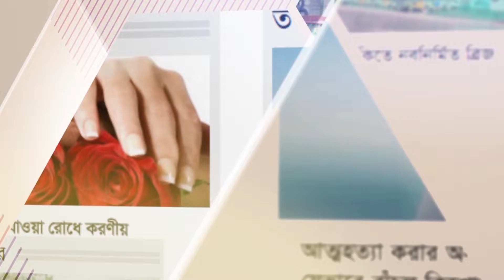গ্যাসের দাম বৃদ্ধির প্রতিবাদে বিএনপির বিক্ষোভ | jagonews24.com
গ্যাসের মূল্য বৃদ্ধির প্রতিবাদে বিক্ষোভ মিছিল করেছে বিএনপি। আজ (সোমবার) দুপুর পৌনে একটায় দলটির সিনিয়র যুগ্ম মহাসচিব রুহুল কবির রিজভীর নেতৃত্বে নয়াপল্টনে এই বিক্ষোভ প্রদর্শন করেন তারা।

বিএনপির কেন্দ্রীয় কার্যালয়ের সামনে থেকে শুরু হওয়া মিছিলটি নাইটিঙ্গেল মোড় হয়ে আবার বিএনপি কার্যালয়ের সামনে এসে শেষ হয়।